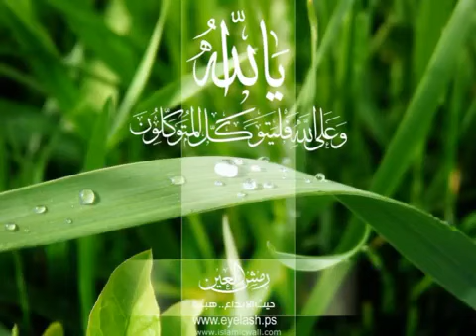9 de julio de 2023